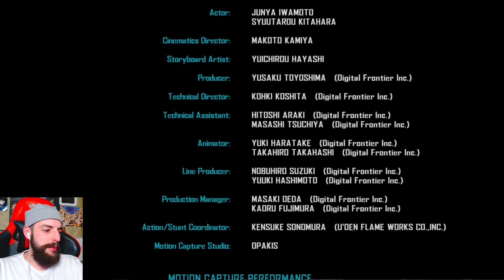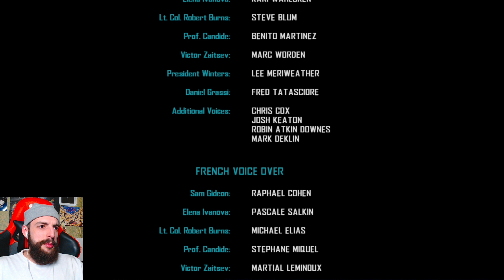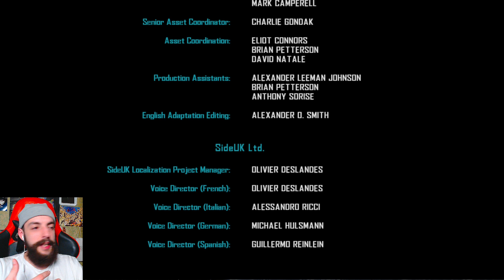ФИНАЛ / Vanquish #9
Стримы каждый понедельник, среду и субботу в 17:00 по Мск